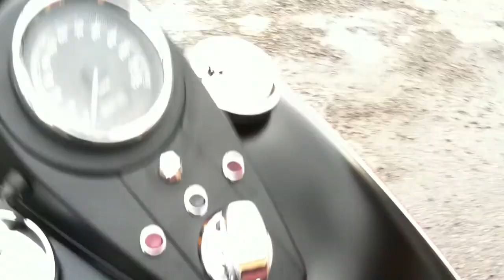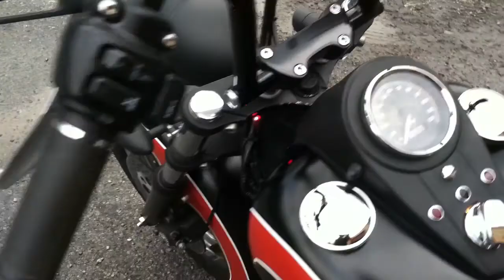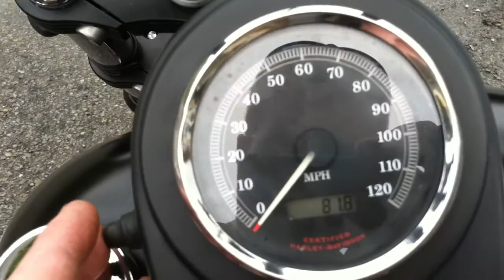Naples Powersports Custom Harley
Video of the 1996 HD Sportster 1200 Custom built by Naples Powersports.